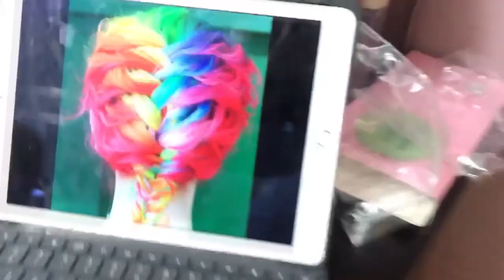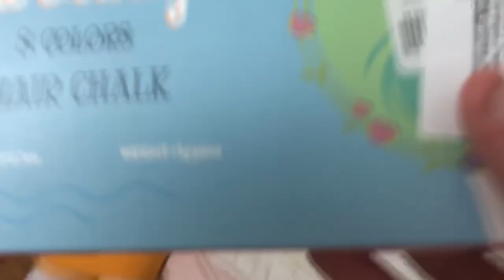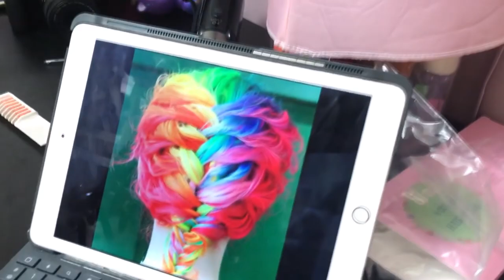JE COUPE MES CHEVEUX TOUTE SEULE ! *en fait je les colore* [BONUS]